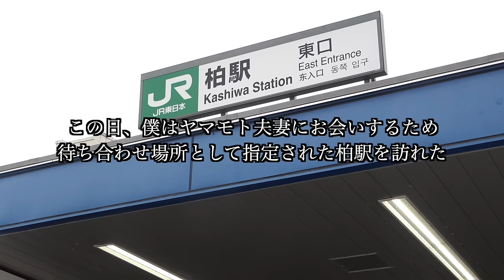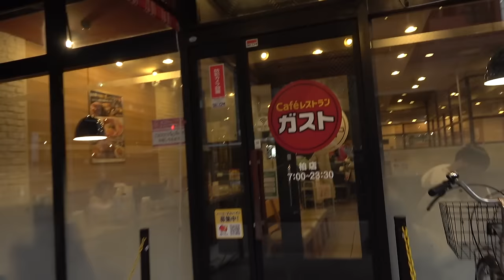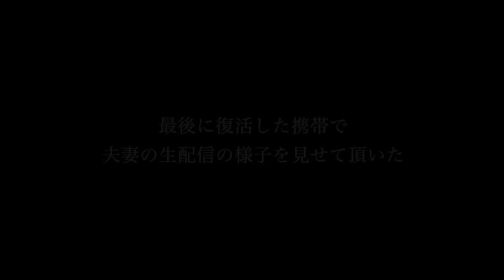【ヤマモト夫妻⑧】夫婦でホームレスをしているヤマモト夫妻に夫婦喧嘩が多発している理由を伺いました【東京ホームレス ヤマモト夫妻】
今回は夫婦でホームレスをされているヤマモト夫妻にお話を伺いました。

前回のインタビュー後、ヤマモト夫妻はどのような生活をされているのか？

また取材中、明かに様子がおかしいアーチャン。

アーチャンに一体何があったのか？

◾️ヤマモト夫妻 新チャンネル『ハンダラーズ復活』◾️

◾️ヤマモト夫妻  過去動画◾️

◾️アルさんが看護学校に行くためのクラウドファンディング◾️

皆様のご支援、何卒よろしくお願い致します。

【アットホームチャンネル 青柳貴哉 初著書】
▶︎タイトル『Z世代のネオホームレス 自らの意思で家に帰らない子どもたち 』

発売中

▶︎詳細&お求めはコチラ

歌唱・作詞・作曲：オゼキマイ
編曲：長田有代
演奏：清野雄翔
mix and mastering：樋口聖典（いいかねPalette）